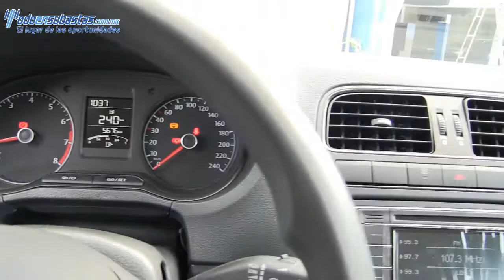Volkswagen / Vento / 2015